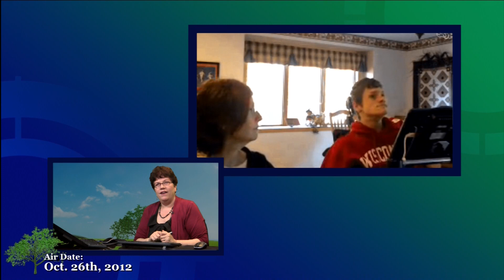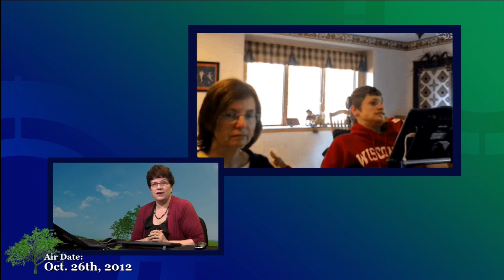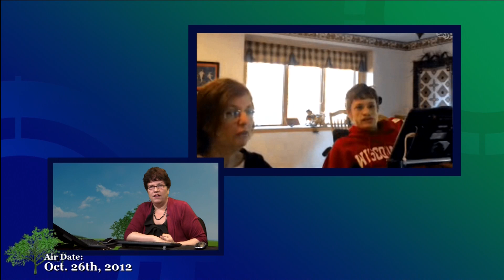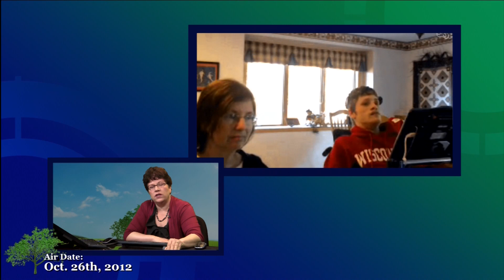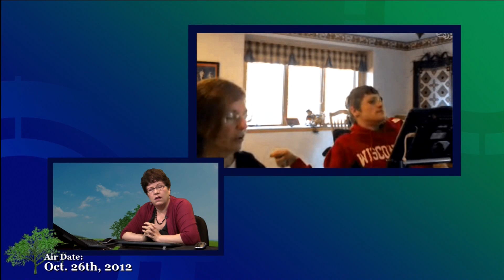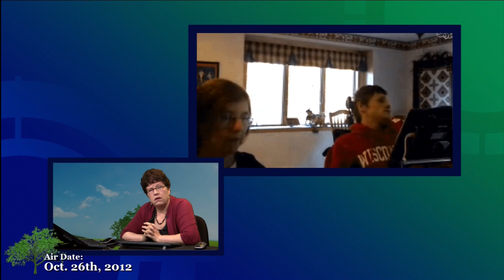Assisted Technology with Mike Hipple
Mike Hipple is a high school senior who uses assisted technology because of Cerebral Palsy. Mike is on a mission to help young people to be able to use assisted technology as early as possible.  His passion for this subject and his determination for letting parents know how important it is to give their children a voice is evident in everything this inspirational young man does.